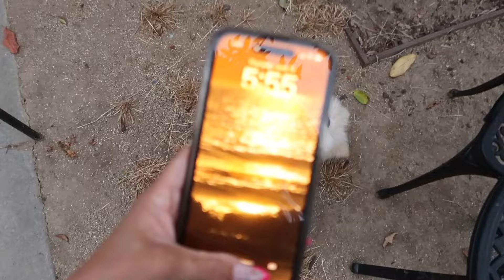VLOG EP 19/30: botox touchup, la cabana, hell yea